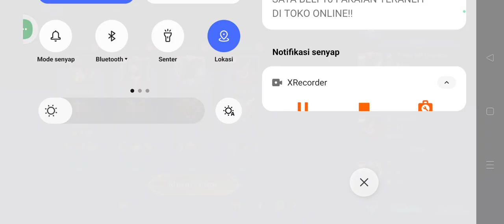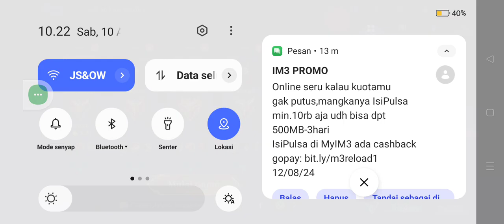Mabar sama Ken Ken auto Win Gameplay Mobile Legends